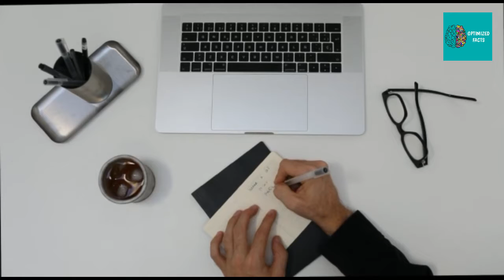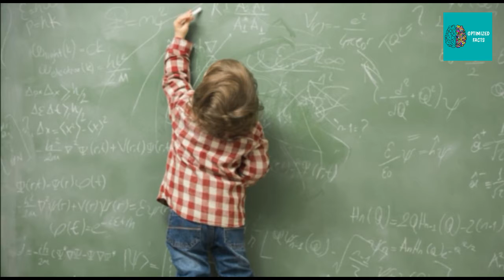Top 15 facts! Black Hole | What is the distance of Black Hole from Earth? COF#01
Welcome to Optimized Facts...
Let us explore and know various types of amazing and interesting facts in just one video in this COF(Countdown Of Facts) series.
You are Watching Optimized facts and this is the Episode No. 01 of the COF series

black hole
black hole distance from the earth
what is black hole
what will black hole do